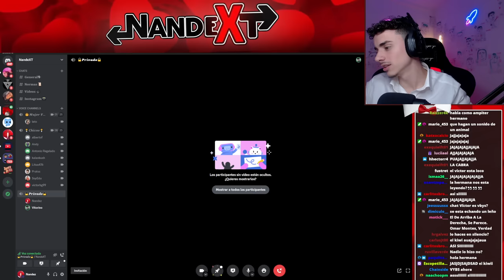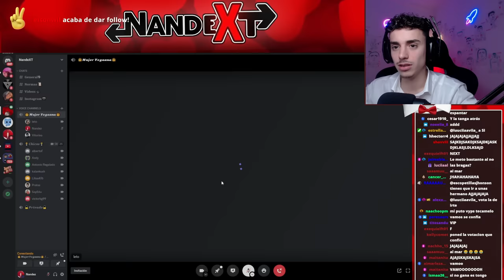LA MEJOR CITA DE LA HISTORIA DE NANDEXT